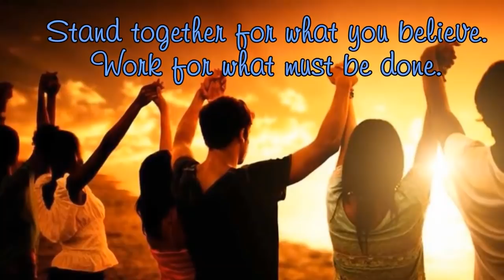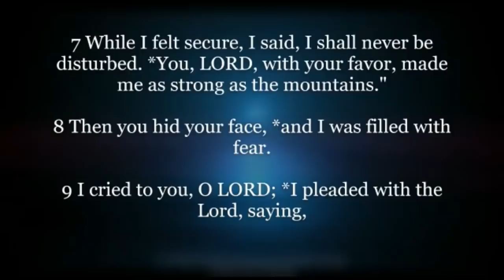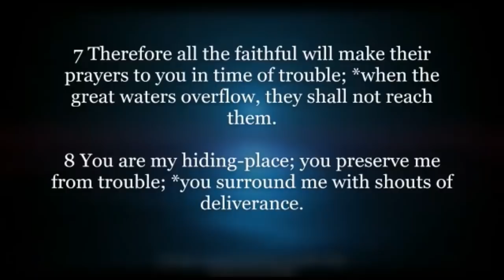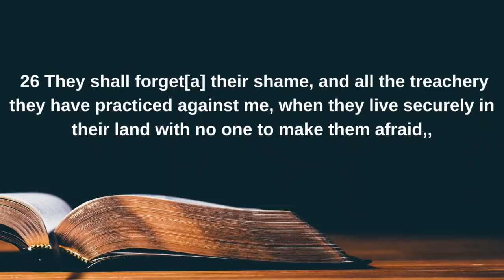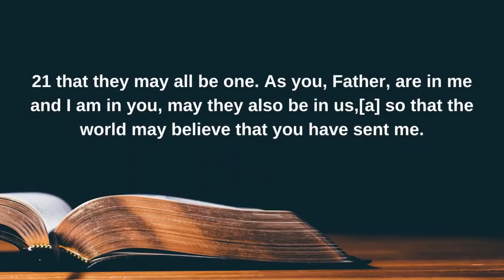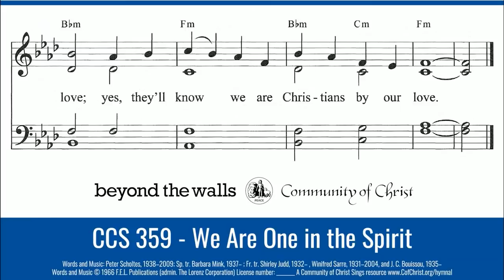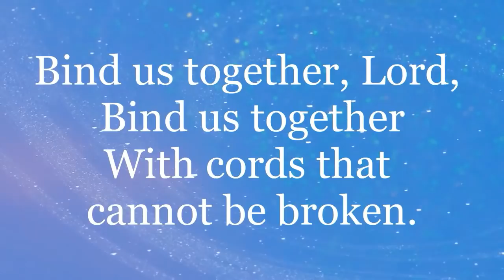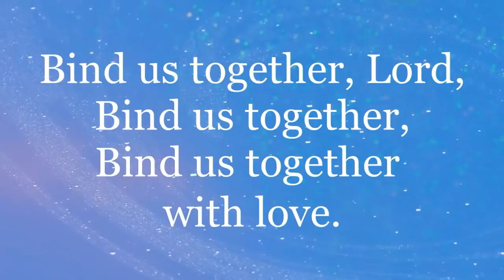Morning Prayer Saturday 5th March 2022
The Morning Prayer for Saturday March 5, 2022 is led by The Revd. Danielle Andre, Priest, at St. Mary's Parish, Tacarigua in the Diocese of the Anglican Church of Trinidad and Tobago.

Edited by: Abbigail Maxwell-Caraballo